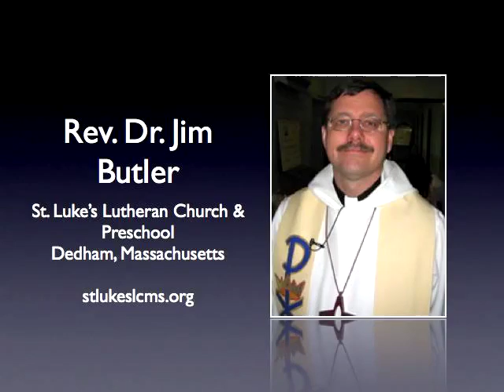CrossFeed 193: There's an App for That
Dale is excited about his new iOS app.

* Can the unbaptized take Communion?

* What about dogs?

* Foster Parenting and sexuality revisited

* Congress examines Islam

* Heaven is for Real!  Distributed by Tubemogul.